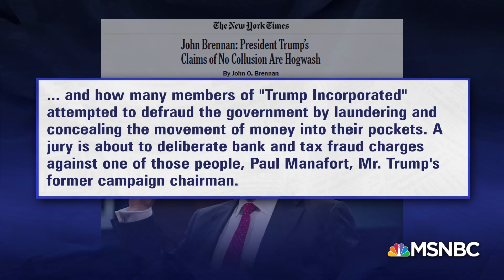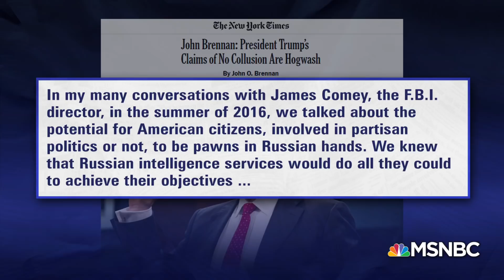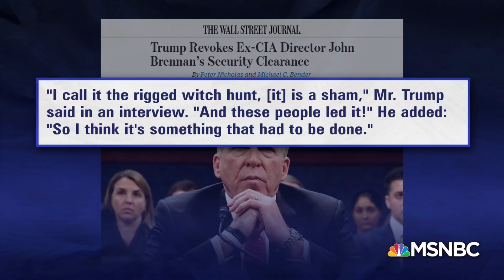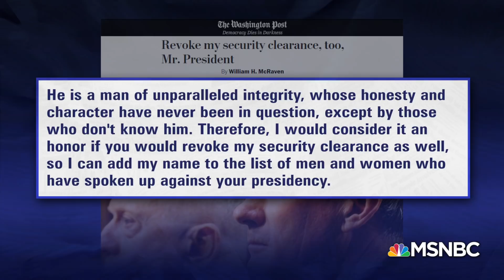John O. Brennan: President Donald Trumps’ Increasing Erratic Behavior | The Last Word | MSNBC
John Brennan says that he believes the president's increasingly erratic behavior is because special prosecutor Robert Mueller's investigation is closing in on the president and people close to him. Mieke Eoyang, Ron Klain and Stuart Stevens join Lawrence.